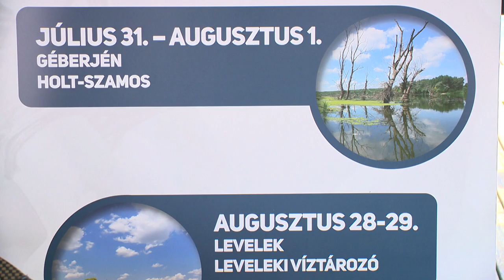Leveleken is lesz SUP - Kölcsey Tv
Három SUP versenyt rendeznek nyáron Szabolcs-Szatmár-Bereg megyében. Július közepén a Rétközi tavon, július végén a Holt-Szamoson, augusztus végén pedig a Leveleki víztározón állhatnak deszkára a profik és az amatőrök. Leveleken egyben a Magyar Kupáért is versenyeznek majd a sportág képviselői.